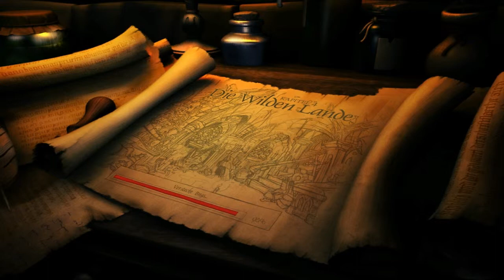Axel zockt Das Buch... #027-Neue Freunde?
Hey Leute. Sorry wegen dem Übersteuern. Jetzt wird es technisch, denn zwei sind stärker als einer und wir bekommen das Artefakt und mit Hilfe des Monsters kommen wir auch wieder raus. Nate der Sack hat uns verraten! Doch dann hilft er uns doch und wir können ohne Ivo durch ein Portal entkommen. Der arme Wilbur wird gefangen genommen und Nate ist bewusstlos. Wir kommen in einer Gruft zu Bewusstsein und lernen ein paar interessante Untote kennen. Wir labern erstmal mit der Wasserleiche und grabbeln alles an. Da sagt der Axel: Haut rein, bis denne.